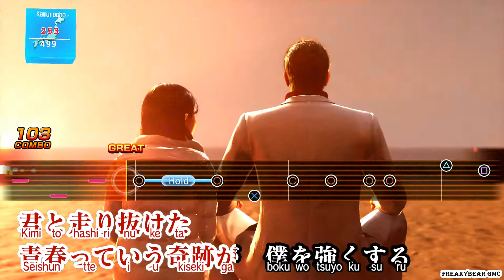Yakuza 6 Karaoke - Brand New Stage [PERFECT SCORE][Erina]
Yakuza 6 Karaoke Perfect Score! Brand New Stage by Erina! The hardest part to recording this is the final phase of the song :P

I will be streaming and Uploading Video sometimes  😎